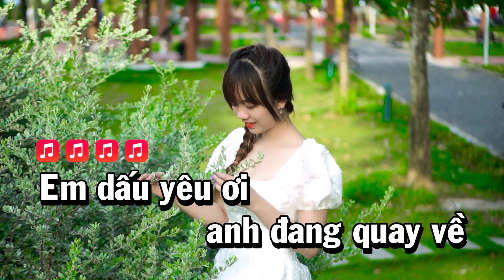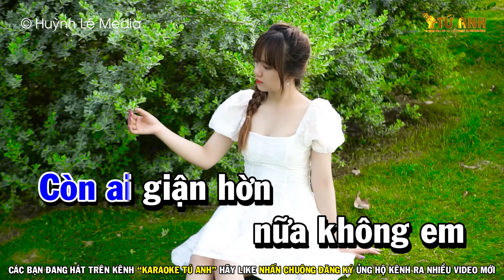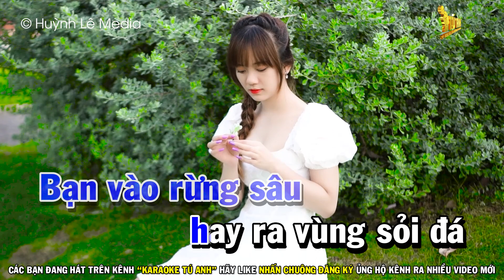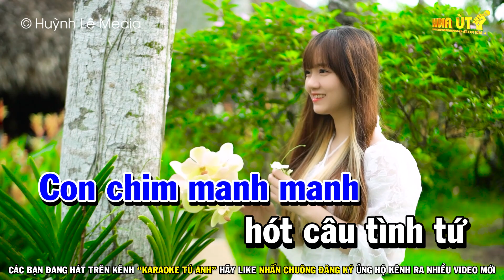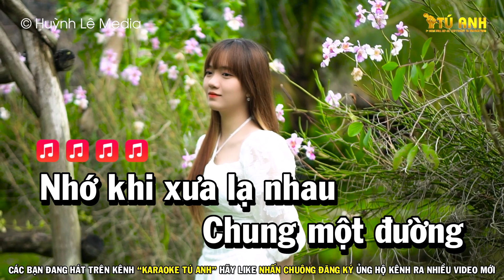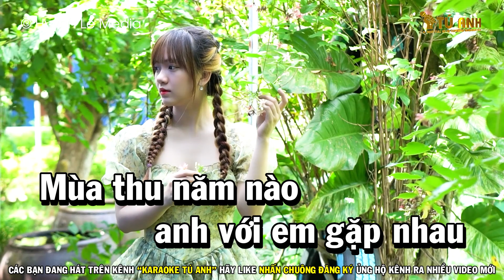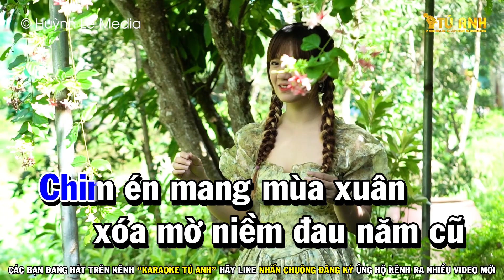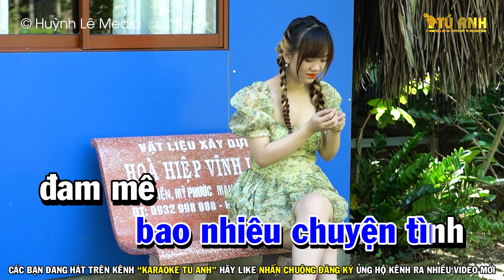Vó Ngựa Trên Đồi Cỏ Non Liên khúc Karaoke Cha Cha Cha Tone Nam Cực Hay | Nhạc Sống Tú Anh